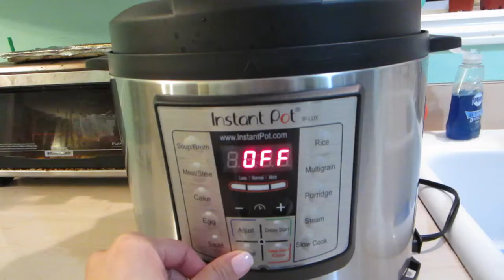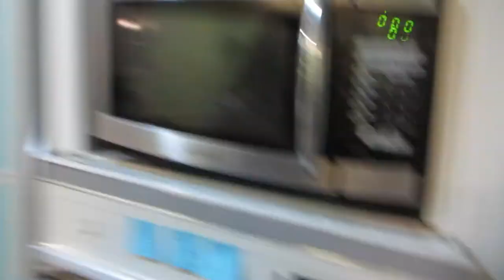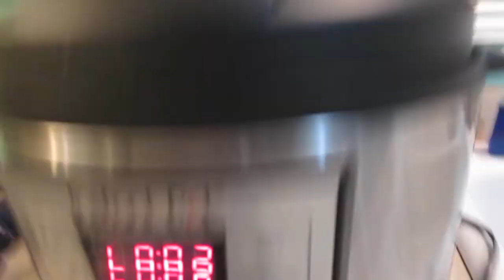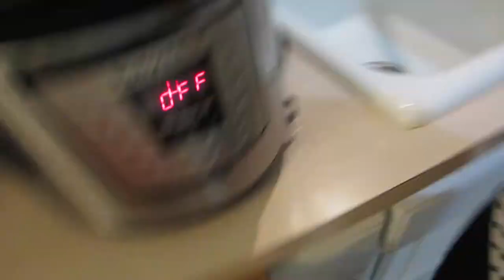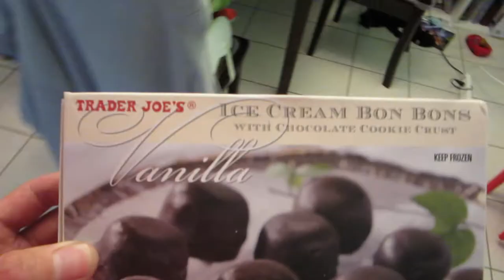Making The Perfect Lobster For Valentines Day! - Daily Vlog 897 - Feb 15th, 2018